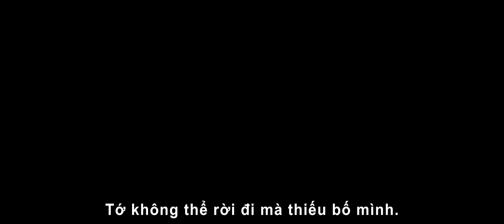Disney's A Wrinkle In Time: Nếp Gấp Thời Gian | Official Trailer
Bạn sẵn lòng đi bao xa vì gia đình? Thưởng thức trailer mới nhất của bộ phim Nếp Gấp Thời Gian của Disney, dự kiến khởi chiếu ngày 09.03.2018.